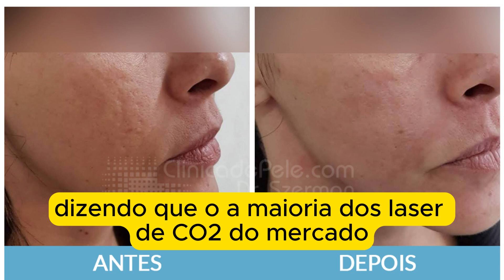Você sofre com esse problema? [Cicatriz de acne]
Curta o vídeo e deixe um comentário para participar!

- 👍 Curta o vídeo e deixe um comentário!
Ajude o canal a crescer e a publicar mais conteúdo.
Deixe a sua pergunta ou sugira um vídeo novo!

Veja os tópicos abordados neste vídeo:
0:00 Introdução
0:25 Tratamento de Acne e Cicatrizes
0:53 Como Funciona o Tratamento a Laser
2:02 A Diferença Entre o Laser Fracionado e o Laser Fracionado e Pulsado
2:52 Sessões Recomendadas
3:27 Venha nos Conhecer

As cicatrizes de acne acontecem em acnes do tipo 3 ao 5.  Os tipos mais leves de acne possuem um risco menor de deixar as cicatrizes de acne. Outros fatores que interferem na causas das cicatrizes são:
- Apertar as lesões
- Exposição solar excessiva
- Não seguir as recomendações dermatológicas

Não existe um resultado de 100%, mas há sim uma melhora significativa da pele e a grande maioria dos pacientes ficam satisfeitos. O Laser de CO2 é considerado o tratamento padrão-ouro das cicatrizes de acne. Lembre que os resultados também dependem de uma resposta individual de cada paciente.

Para definir o melhor tratamento para seu caso é fundamental fazer uma pesquisa prévia. Afinal, pesquisar, comparar e entender as diferenças entre os diversos tipos de tratamentos é o melhor caminho para garantir um resultado seguro e eficaz em relação ao tratamento desejado.

Além disso, é importante conhecer e entender as principais diferenças dos tipos e marcas de Laser existentes no mercado. As escolhas corretas são fundamentais para a segurança e obtenção dos melhores resultados no tratamento.

Lembre-se que um tratamento seguro deve ser sempre realizado por médicos experientes em medicina estética e/ou membros da Sociedade Brasileira de Dermatologia e/ou Laser.

E mesmo havendo diversos tratamentos para estes problemas, muitas vezes os resultados não saem conforme o esperado, ou até mesmo causam efeitos colaterais que acabam gerando frustrações e descontentamentos no paciente.

Um tratamento que vem se mostrando bastante eficaz para acne e cicatrizes é o Laser de CO2. O Laser de CO2 Fracionado e Pulsado gera calor de forma controlada que atinge as camadas profundas da pele, estimulando a produção de colágeno de maneira segura e eficaz.

Ou seja, diferentemente de boa parte dos Lasers de co2 que existem no mercado que são apenas fracionados e que machucam a pele, o Laser Co2 Fracionado e Pulsado trata o problema de dentro para fora, devolvendo ao paciente uma pele mais uniforme e saudável sem queimaduras ou desconforto para o paciente.

O ideal é que sejam feitas, em média, de 4 a 6 sessões com intervalo de 30 dias entre elas. Mas, essa quantidade pode variar conforme cada caso.

cicatrizdeacne marcasdeespinhas acne laserco2 tratamentoparacicatrizdeacne clinicadepeleriodejaneiro esteticacorporal dermatologiaeestética 〰〰〰〰〰〰〰〰〰〰 A Clínica de Pele é formada por médicos que atendem no Rio de Janeiro. Dr. Waldemar Szerman é Dermatologista inscrito no CRM:13366-9. Esse vídeo é meramente educativo e segue o Art. 8º da Resolução CFM 1974/11 de Publicidade do Código de Ética Médica. Em caso de dúvidas procure seu médico.